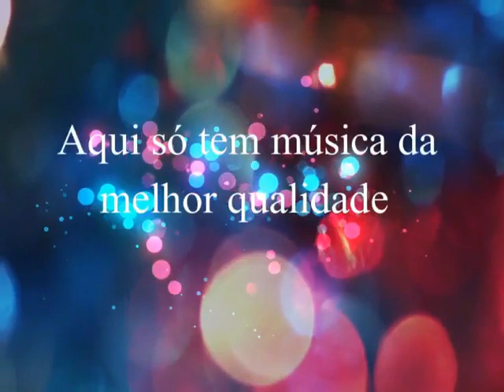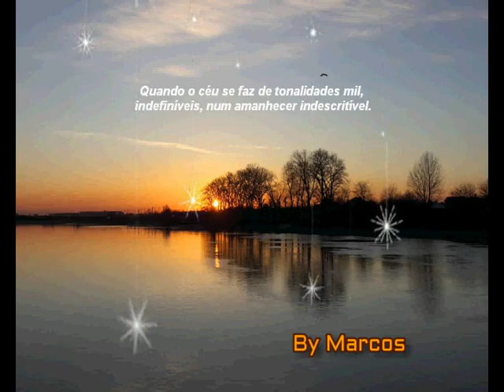Teodoro & Sampaio - Amando Escondido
Teodoro & Sampaio
Ano: 1995
Créditos: Evangelista